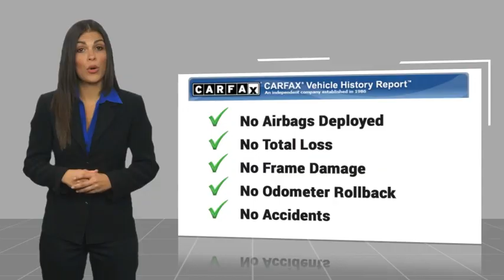2024 Ford F-150 Walk Around 00241569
Villa Ford
2550 N. Tustin St.

You'll love this 2024 Ford F-150. This is a vehicle you'll want to take home.